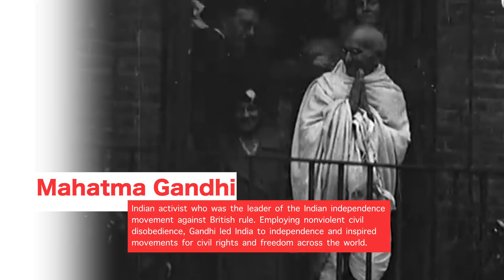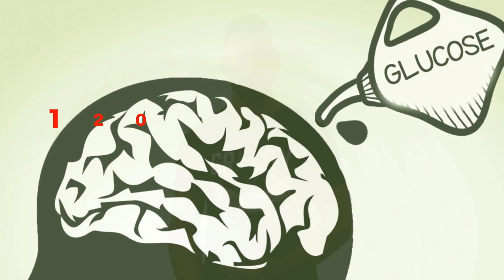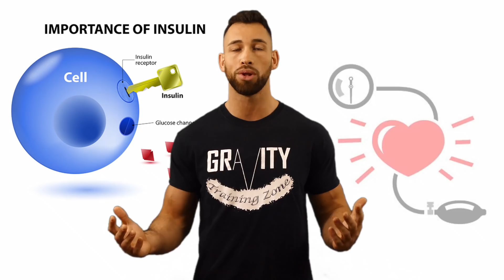What Happens If You Eat NOTHING For 7 Days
What happens if you don't eat for a week with an extended fasting weight loss plan? Find out how fasting effects your body and brain from long term prolonged fasting. If you're planning a water fast and want to transition from intermittent fasting this video will help.

Timestamps:
6 Hours – Your Body Breaks Down Glycogen into Glucose: 3:06
2-3 Days -- Hunger Pains Diminish, Burn Off Glycogen Reserves 3:30
Enter a State of Ketosis 4:14
Loss of Libido, Shutdown of Menstrual Cycle 5:37
Break Your Fast Slowly 6:10
Health Benefits 7:51

Fasting has been steadily growing in popularity & a lot of people have questions about extended longer duration fasting. Unlike intermittent fasting this will typically involve not eating for a couple days. And most people immediately dismiss this as a viable option for Fat Loss & weight loss because there are so many myths surrounding this topic. People are worried about losing their muscle mass, they're worried about slowing down their metabolism, & they're worried about their health & well-being in general. So in today's video I want to go over exactly what will happen to your body if you don't eat anything for 7 days straight. If you're looking to burn some fat lose some weight or if you're just looking to try an extended fast I highly recommend you stay with me through this video because I can tell you exactly what to expect & help settle the myths & doubts in your mind about a longer-term fast. First off let me start by saying that you shouldn't just jump into a 7 day long fast without first getting used to shorter fasting intervals like intermittent fasting, the warrior diet, and the one meal a day diet. I recommend you first try to fast for only two days however, even if you did do a 7 day fast contrary to what a lot of you may think you're not going to just drop dead. Your body is very good at conserving energy when it doesn't have access to food. This is how Ghandi at 74 years old was able to go on a 21 day hunger strike & not starve to death. When you fast for an extended duration your body will mostly use stored body fat for energy. And even though Ghandi was already pretty lean before his fast he was able to complete all 21 days. For most of us we consider a normal diet as one in which we eat every couple hours. However, before the invention of things like farming & refrigeration our distant ancestors would experience long periods of fasting followed by periods of feeding when food became available. So most people are actually very capable of fasting for 5 to ten days without much of a problem even though a lot of people think they'll practically die from starvation just by just skipping a meal or two. Just to drive this point home even further there was study conducted by researchers from a University in Scotland that was published in 1973. In this study an extremely obese 27 year old man fasted for 382 days. And believe it or not he didn't drop dead. He actually went from weighing 456 pounds. to 180 pounds. Such a long fast could obviously only be achieved under the supervision of doctors with the use of vitamin supplements like yeast, sodium, & potassium, but the amazing thing is that the researchers followed this man for 5 years after his fast ended & he managed to maintain his weight. never crossing back above 200 pounds again. Studies like this completely disprove the myth that your metabolism will shutdown & won't ever function normally again just because you don't eat every couple hours or every couple days for that matter. A 7 day fast is definitely something that you can work up to overtime, so what should you expect to happen to your body over the course of one week of fasting. Well about 6 hours after your start the fast your body will completely finish digesting food & breaking down glycogen into glucose. That glucose is primarily used by your body for energy & even though it can last for up to 24 to 72 hours it will typically be depleted after just 6 hours. So for most people that's when you can expect sudden hunger pangs & food cravings to start kicking in. Also in this initial phase your mood will change because your body is still used to getting it's energy from glucose, so you can expect to be a little "hangry" in the beginning. These intense hunger pangs that can also come with the feeling of dizziness, weakness, & nausea, diminish after the first 2 days for women & can take 3 days for men. If you can overcome these first